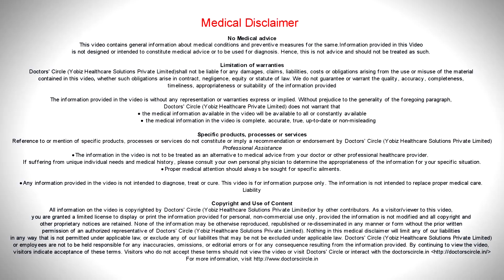Tips to reduce screen time in children - Dr. Sulata Shenoy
Gadgets  have becoming very much a part of our personal life,  form a small baby to  an old man  constantly  looking at their phones, laptops,  TV, whatever  form of  entertainment or  communication, one  chooses to have and this  goes throughout the  day  and this has been worsening with the ease and accessibility of telecommunication.  On one hand what is supposed to be  a form of  entrainment or education or information has ended  up  as a complete  addiction in  some people  of  all ages  we  need to undo this  right from the beginning.  I don’t think that any chid under the age of 3 needs to learn anything from it.  Parents  ask me  there are lot of interesting  things in the videos,  and parents think it will give them  an edge  for their child keeping the rat race in mind the parents  expose their chid to early gadgets and screens  in the hope that this  will benefit them in the long run. However the parents are ending up doing is making the child completely dependent on the screen   and  the child is unable to learn or enjoy any other  form of entertainment,  education or information.  This dependency can happen very fast. I have seen children as young as 2 and a half completely   hooked onto their screens. So we see adults, older people completely engaged or preoccupied with their gadgets  all the  time this has  devastating complications. So it is very important too limit children’s screen time. How to do that?  You would have to do that by setting a very  good example  yourself,   be a good role model.  Think of good substitutes.  Encouraging the habit of reading, socialising, and it is a declining skill in our children, make a family time devoid of screens. Have an hour in the family where everybody simply switches off whatever he or she are doing on the gadgets  and discusses what is happening in a  day. This could be  meal time post meal or bed time ritual and don’t encourage any  screen sin the bed room because  you never know how long a  child may be sitting up late at night  and most of it  might be inappropriate  content  for the child, encourage   the child to learn by hands on experiences,  practical experiences , talking to people,  getting their knowledge   form real life rather  than virtual life.  You will find that the learning endures much more. Though the learning can happen quicker on a screen because of the attractiveness of the medium but not necessary that it is the best way for a child to learn. So hands on learning or practical ways of learning are the best way a child can learn from.  Lot of people in the field of technology have banned their children from taking to cell phones or gadgets and they send them to school where only hands on learning are the only ways to learn.